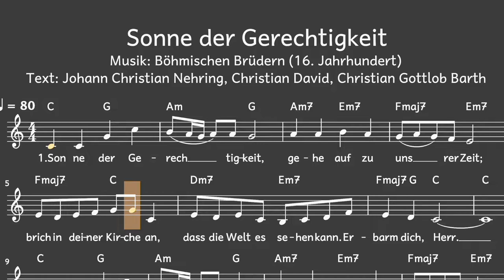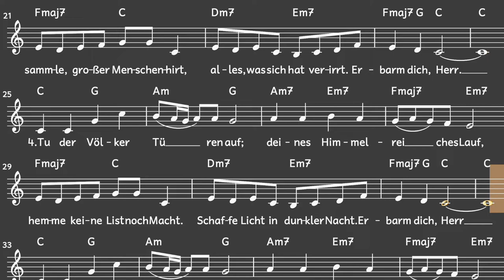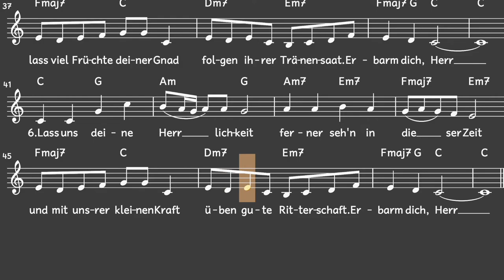Lied: Sonne der Gerechtigkeit (Kirchenlied, Frieden / Melodie, Akkorde, Noten,Text)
Traditionelles Kirchenlied
Text: Johann Christian Nehring, Christian David, Christian Gottlob Barth

Liedtext: Sonne der Gerechtigkeit

1. Sonne der Gerechtigkeit,
gehe auf zu unsrer Zeit;
brich in deiner Kirche an,
dass die Welt es sehen kann.
Erbarm dich, Herr.

2. Weck die tote Christenheit
aus dem Schlaf der Sicherheit;
mache deinen Ruhm bekannt
überall im ganzen Land.
Erbarm dich, Herr.

3. Schaue die Zertrennung an,
der kein Mensch sonst wehren kann;
sammle, großer Menschenhirt,
alles, was sich hat verirrt.
Erbarm dich, Herr.

4. Tu der Völker Türen auf;
deines Himmelreiches Lauf
hemme keine List noch Macht.
Schaffe Licht in dunkler Nacht.
Erbarm dich, Herr.

5. Gib den Boten Kraft und Mut,
Glaubenshoffnung, Liebesglut,
lass viel Früchte deiner Gnad
folgen ihrer Tränensaat.
Erbarm dich, Herr.

6. Lass uns deine Herrlichkeit
ferner sehn in dieser Zeit
und mit unsrer kleinen Kraft
üben gute Ritterschaft.
Erbarm dich, Herr.

Viel Freude beim Singen!

schulzeug.info